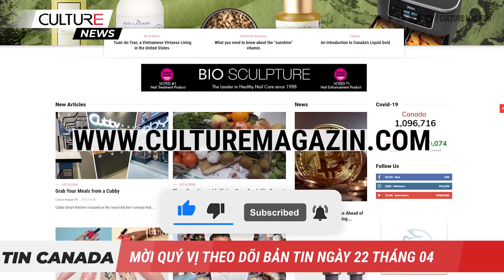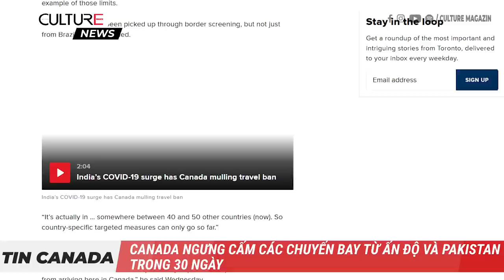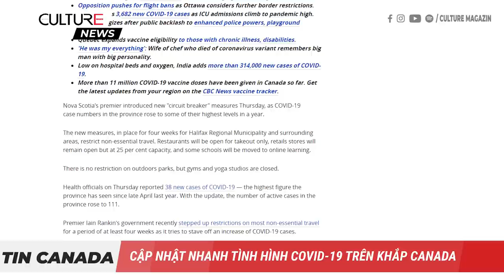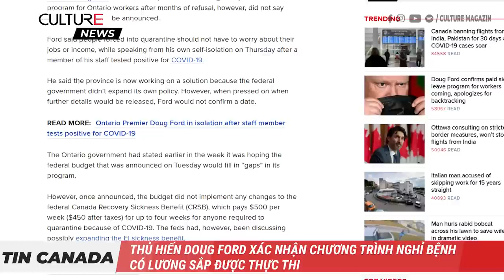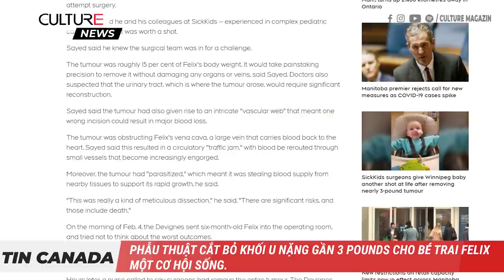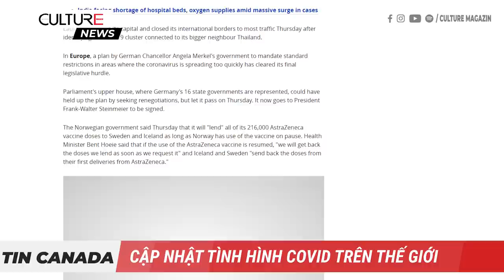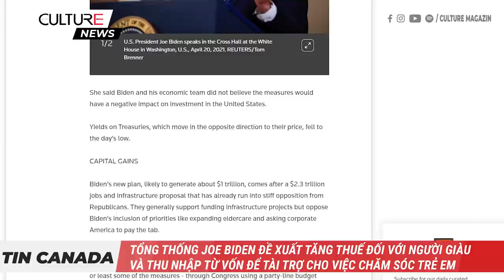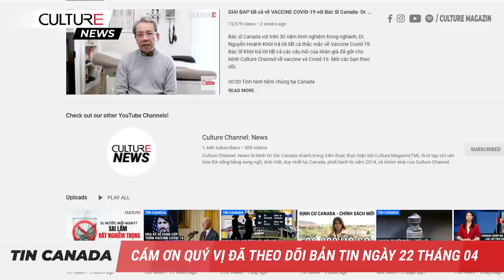TIN CANADA 22/04 | Bệnh viện ONTARIO, BC, được lệnh ngừng các phẫu thuật không khẩn cấp ngay lập tức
Trong Bản tin thứ năm ngày 22/4 hôm nay:

● Thêm 1,9 triệu liều vắc xin sẽ đến vào tuần tới, nhưng Canada có khả năng triển khai    3,1 triệu liều
● Canada ngừng các chuyến bay từ Ấn Độ và Pakistan trong 30 ngày
● Phòng khám tiêm chủng di động được thiết lập ở North Etobicoke; Phòng khám tiêm chủng dã chiến ở Downsview tiêm vaccine cho cư dân trên 18 tuổi, không cần hẹn trước
● Alberta phát hiện biến thể hoành hành ở Ấn Độ
● Các bệnh viện ở Ontario đã được lệnh tạm dừng ngay lập tức tất cả các cuộc phẫu thuật và thủ thuật không khẩn cấp.
● Nova Scotia đưa ra các biện pháp hạn chế mới nhằm giảm số lượng ca COVID-19 gia tăng
● Bộ Y tế Canada đề xuất những hạn chế mới đối với bột talc - hoạt thạch trong một số sản phẩm chăm sóc cá nhân
● Phẫu thuật cắt bỏ khối u nặng gần 3 pounds, các bác sĩ tại bệnh viện SickKids đã cho bé trai Felix một cơ hội sống.
● Hãng hàng không giá rẻ mở rộng dịch vụ đến Canada với các chuyến bay giữa Vancouver và New York
Và TRONG MỘT SỐ TIN THẾ GIỚI ĐÁNG CHÚ KHÁC
● Hoa Kỳ tăng mục tiêu cắt giảm khí thải nhà kính; thủ tướng Justin Trudeau cam kết cắt giảm ít nhất 40% lượng khí thải vào năm 2030 tại hội nghị thượng đỉnh khí hậu
● Tổng thống Joe Biden đề xuất tăng thuế đối với người giàu và thu nhập từ lãi vốn để tài trợ cho việc chăm sóc trẻ em
● Nga lên kế hoạch phóng trạm tàu vũ trụ riêng của mình vào không gian sau khi rời bỏ Trạm không gian quốc tế ISS
● Tàu thám hiểm Perseverance của NASA thành công tạo ra khí oxy trên sao Hỏa